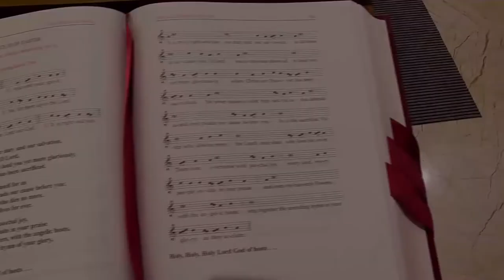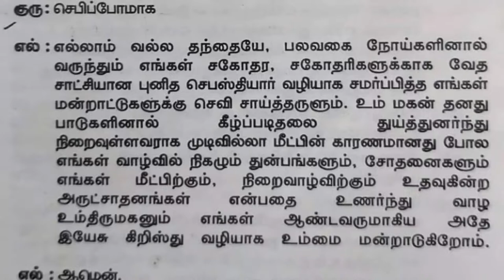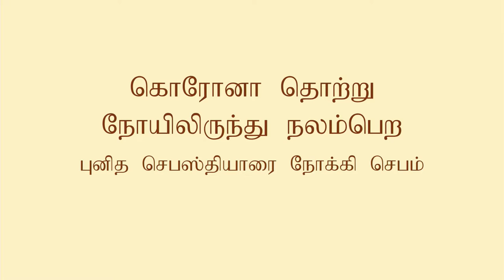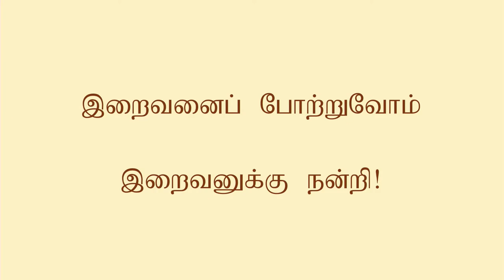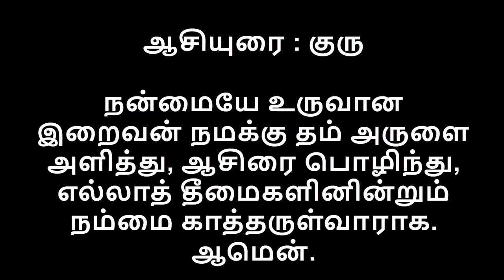St Sebastian's Church - Tamil Mass - 18.06.2020